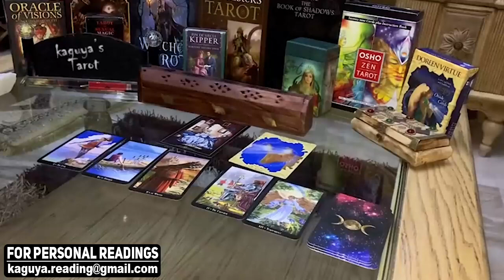ARIES They have emotions toward you, December 2021 Tarot Love Reading